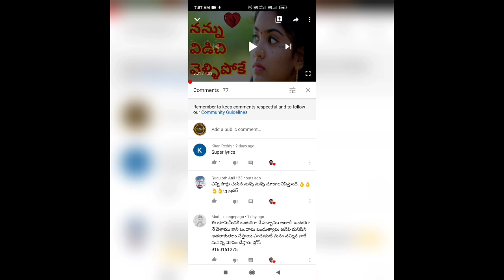ఖరీఫ్ పంట నష్టం 2,481 కోట్లు || Kcr కేంద్రానికి లేఖ || syrantv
సాదాబైనామా అప్లికేషన్ కు కావాల్సిన డాక్యుమెంట్స్

ఫ్రెండ్స్ మీరు ₹5000  గివ్ అవే లో  పాల్గొనాలంటే  మన చానల్ ని diltelugu సబ్స్క్రైబ్ చేసుకోండి ఆ వీడియో పై మీ కామెంట్ తెలియజేయండి  మొబైల్ నెంబర్ కూడా ఇవ్వండి 🙏🙏🙏